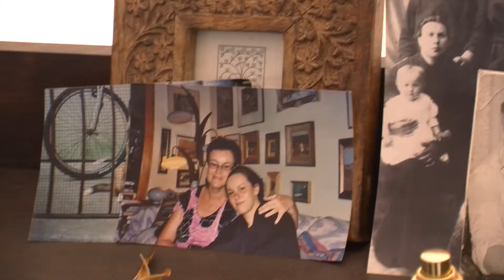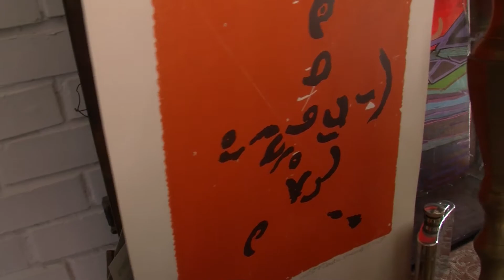Goethe's Faust in the life of one artist